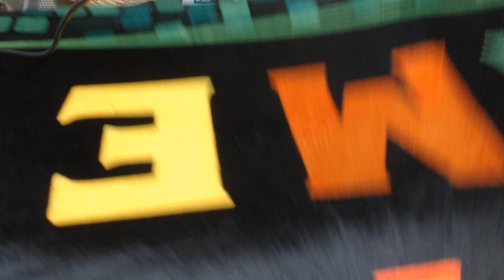Temu Haul Part 2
Temu Haul Part 2: Decided to do a Temu Haul. This is a big haul it did come in a box ,but I was not sponsored I think it was because I a lot of large items, but I am not sure. Really happy with my order and the time that it came to me.